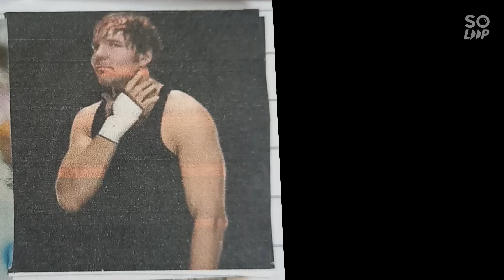WWE VINTAGE DEAN AMBROSE ATTITUDE/WWE DEAN AMBROSE/WWE STICKER COLLECTIONS#wwe